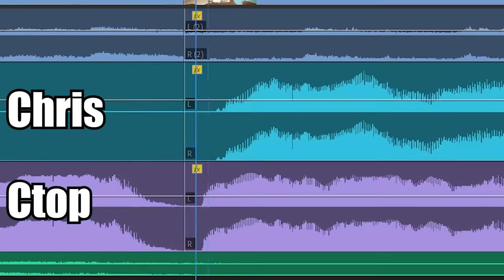We Evolve the Dirtiest Dog in the Universe and Ruin Everything!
Welcome to DORONKO WANKO with Ctop and SimplyChris!